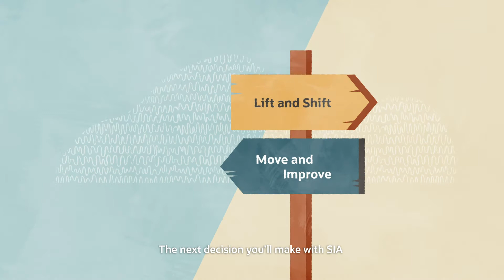Finding the right Oracle cloud environment for your business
Learn more about the benefits of Oracle Public Cloud and Oracle Cloud@Customer and how these cloud environments can support your business during your cloud migration journey and beyond.